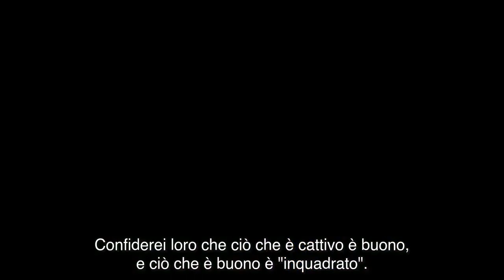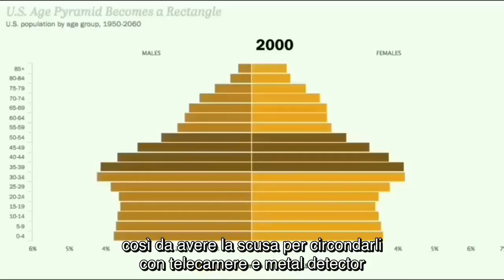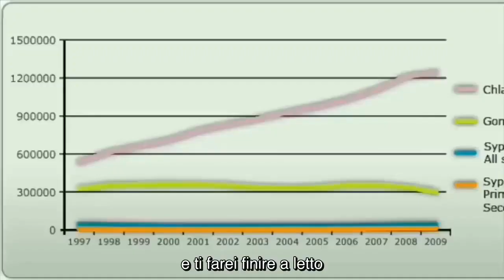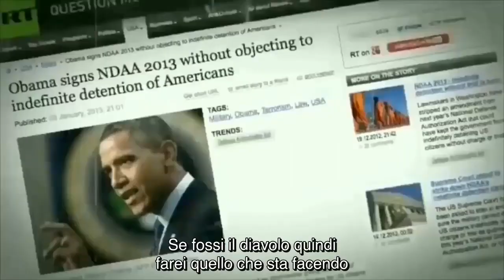Se io fossi il diavolo (2019)